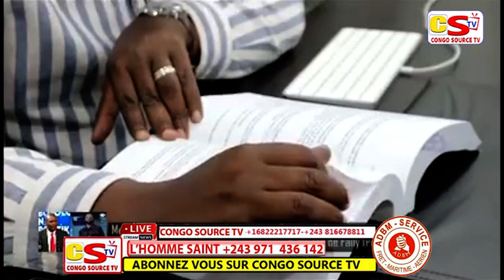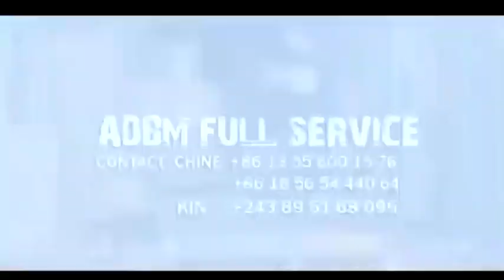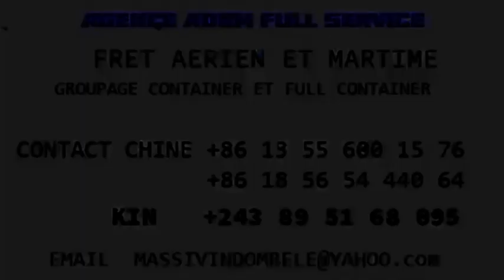FERRE GOLA ATINDI TROIS AVOCATS PONA DOSSIER G. SEY LIBERATION SANS CONDICTION BA GOLOIS TRES JUSTE